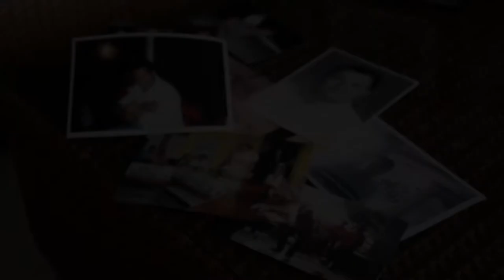Carlos Socha Video Institucional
Este video fue realizado para el exalcalde de Villa del Rosario, Carlos Julio Socha, en el mismo nos cuenta sus orígenes y sobre sus aspiraciones políticas.